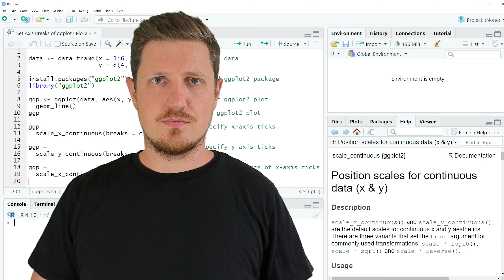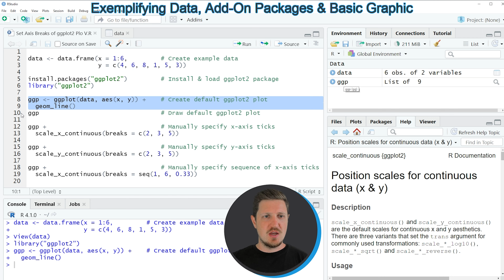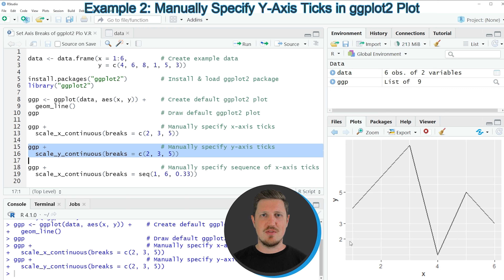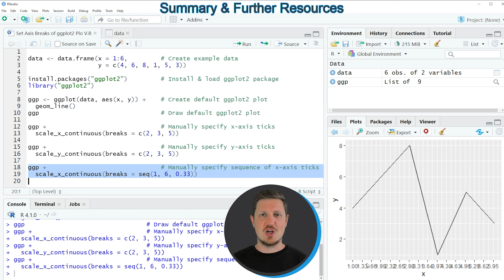Set Axis Breaks of ggplot2 Plot in R (3 Examples) | Specify Tick Marks of Graph | scale_x_continuous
How to change the axis tick marks of a ggplot2 graphic in the R programming language. More details
R code of this video:

                   y = c(4, 6, 8, 1, 5, 3))

library("ggplot2")

ggp ‹- ggplot(data, aes(x, y)) +    # Create default ggplot2 plot
  geom_line()
ggp                                 # Draw default ggplot2 plot

ggp +                               # Manually specify x-axis ticks
  scale_x_continuous(breaks = c(2, 3, 5))

ggp +                               # Manually specify y-axis ticks
  scale_y_continuous(breaks = c(2, 3, 5))

ggp +                               # Manually specify sequence of x-axis ticks
  scale_x_continuous(breaks = seq(1, 6, 0.33))